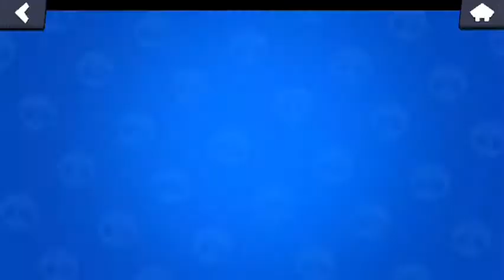So umm I got gale